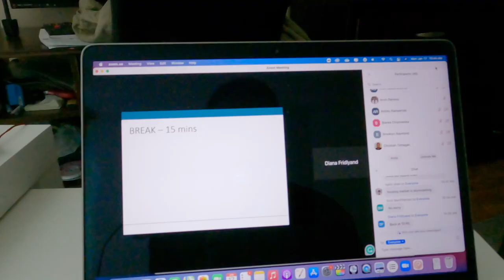a snow day in Toronto !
a vid of snow days & chick fil a's.

» if you enjoyed this vid likee, comet, suscrib for s'more. :)